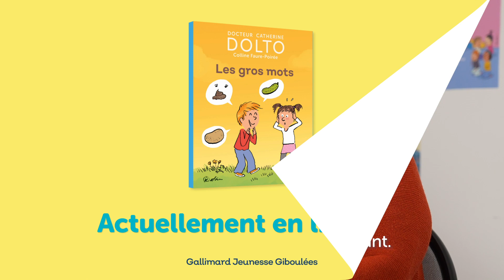Les mots du Docteur Cat - Les gros mots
Pourquoi les enfants aiment-ils les gros mots ?
Premiers éléments de réponse avec le Docteur Catherine Dolto, auteur du livre "Les gros mots" dans la collection "Mine de rien".